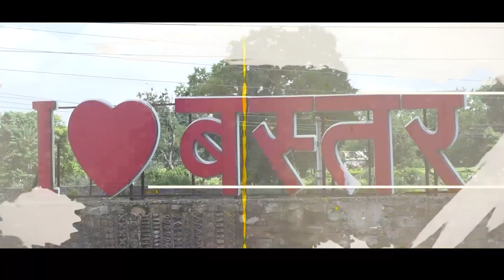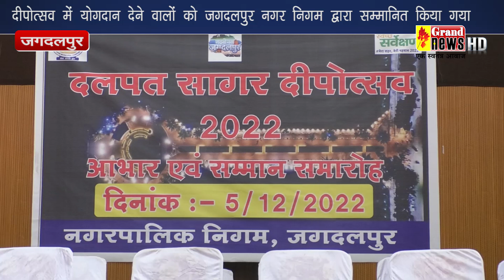05 12 2022